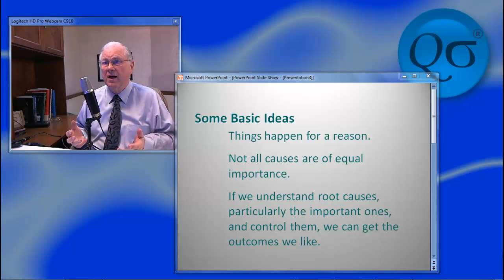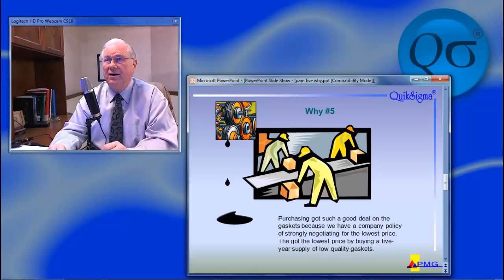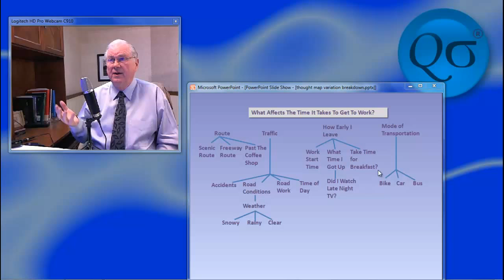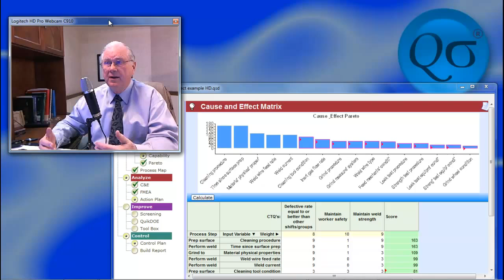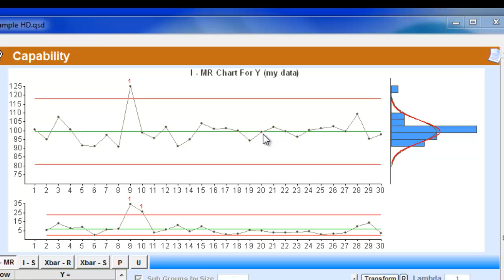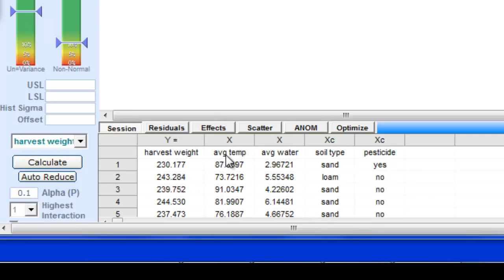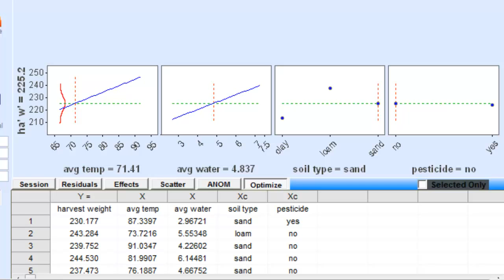Six Sigma: Root Cause Analysis Examples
Examples showing how to apply various tools to perform a Root Cause Analysis. You can get products to help yourself with similar root cause analysis problems

Basic Principles of Root Cause Analysis  00:13
Five whys  00:51
Variation Breakdown/Thought Map 1:52
Pareto Charts 4:02
Process Map, Cause and Effect Matrix, FMEA 4:25
Process Behavior Charts (Control Charts, I-MR Charts) 5:25
Data Mining, Exploratory Data Analysis (EDA) 6:40